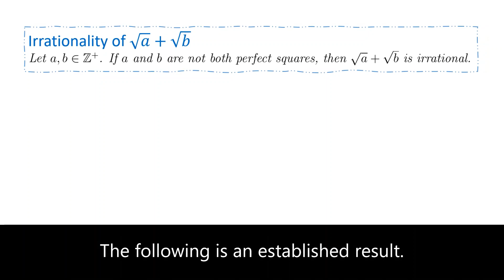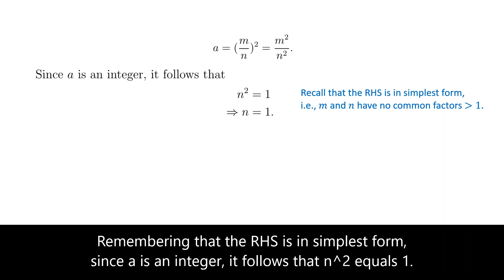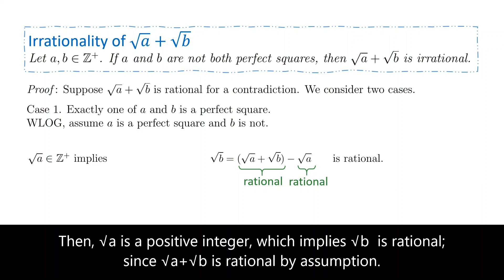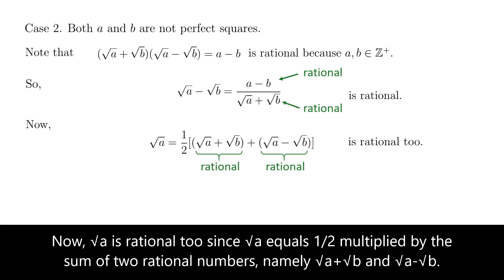Irrationality of sqrt(a)+sqrt(b). A very elegant and elementary proof!!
[Undergrad, Fundamentals of Mathematics]
An undergraduate question on irrationality, usually appears in first course on real numbers, rational or irrational numbers.